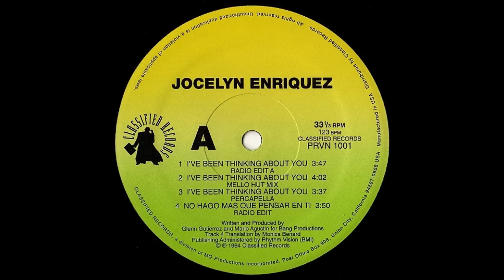Jocelyn Enriquez - I've Been Thinking About You (Radio Edit A) HQ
Lovely is the first album by singer Jocelyn Enriquez. It was released in 1994 on Classified Records. Lovely includes the hit singles "I've Been Thinking About You" (#80 on the Billboard Hot 100), "Make It Last Forever", "Big Love" and "Only".

During this album, Enriquez was labeled as a sell-out by the Filipino community because of her Spanish rendition of "I've Been Thinking About You". The single was re-recorded in Spanish due to a trend in freestyle dance music at the time and to appeal to the huge Latin demographic of the freestyle community. The Spanish lyrics were also translated by Monica Lisa Bernard, formerly of the freestyle trio, Heaven (With All My Heart). Enriquez's personal favorite song off the album is "Big Love", due to the Donna Summer relevance.